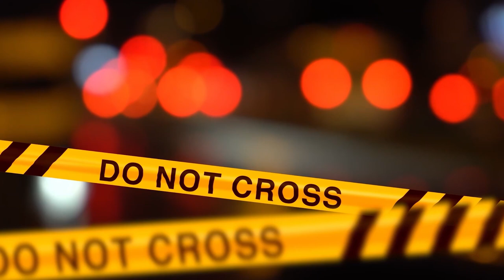ROBERTA, COSA TI HA FATTO? DOVE SEI FINITA?